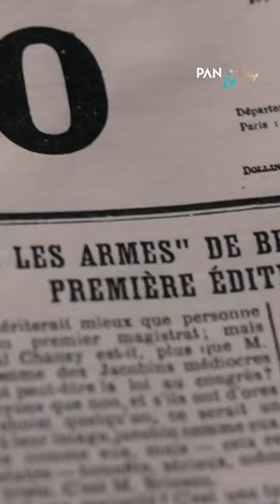EINE LIEBE FÜR DEN FRIEDEN - BERTHA VON SUTTNER UND ALFRED NOBEL // PANTARay.TV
Die „Botschafterin für den Frieden" und der Erfinder des Dynamits beeinflussen sich lebenslang gegenseitig in ihren Ansichten und Überzeugungen. Bertha von Suttners unermüdlicher Kampf für den Frieden inspiriert Alfred Nobel zu einem außergewöhnlichen Testament: Dem Nobelpreis, dessen Preisgelder bis heute aus seinem Vermögen bestritten werden.